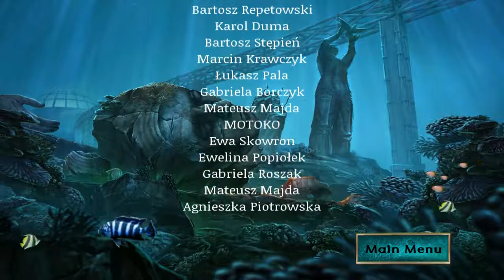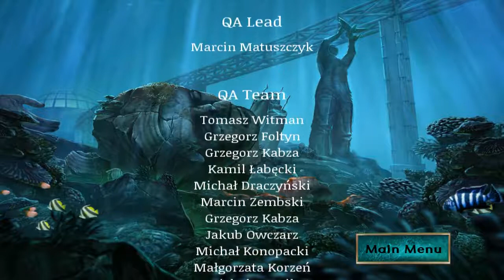Abyss The Wraiths Of Eden BC part 3 [end]